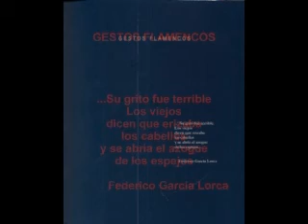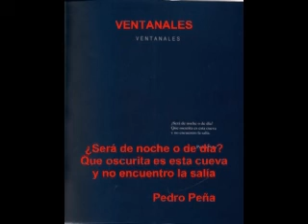Flamenco Bravo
Pueden ver la Exposición en mi blog Cruzando el Puente